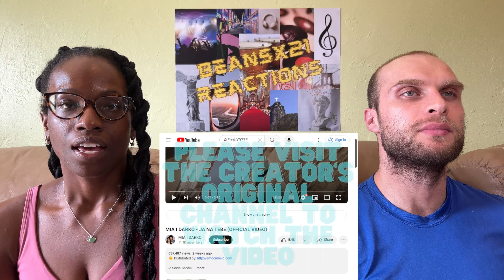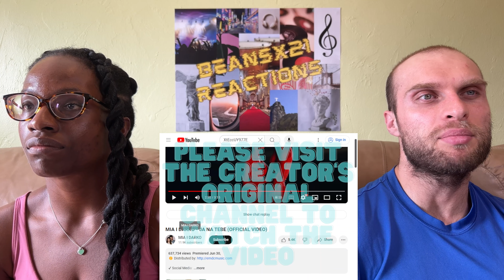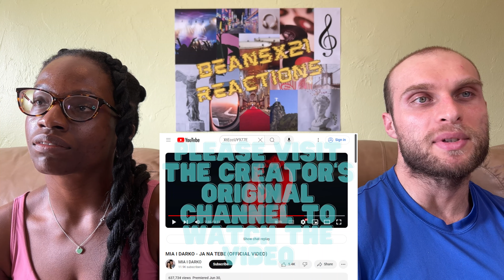REACTION TO MIA I DARKO - JA NA TEBE (Music Video) | FIRST TIME LISTENING TO MIA I DARKO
In this video, we are reacting to MIA I DARKO - JA NA TEBE.